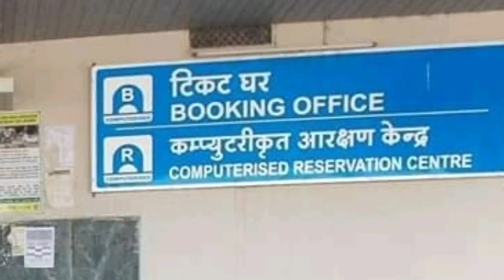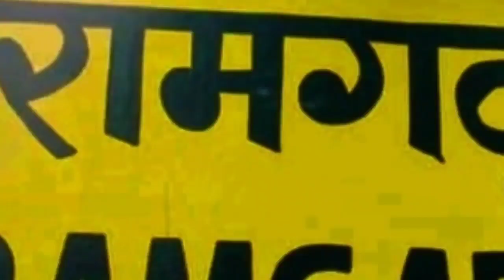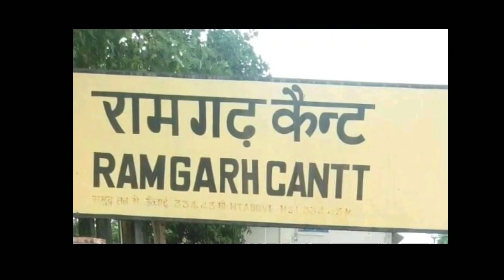Ramgarh Cantt. Railway Station Full Details || Railway Nagar